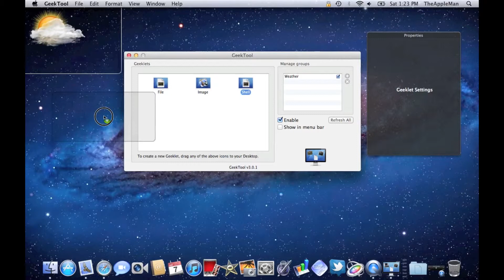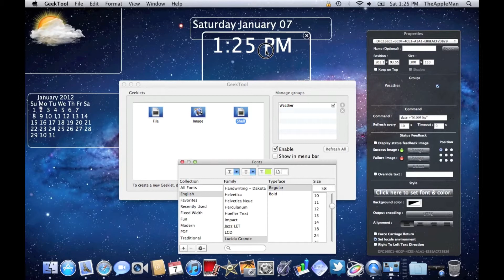Geektool : Date et Heure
Dans cette vidéo, je vous montre comment avoir un calendrier, la date et l'heure sur votre bureau en utilisant une appli gratuite appelée Geektool.
Elle est disponible sur le Mac App Store et sur leur si vous n'avez pas le Mac App Store.

Voici les codes dont je vous parle dans ma vidéo :
1. cal
2. date +"%A %B %d"
3. date +"%l:%M %p"